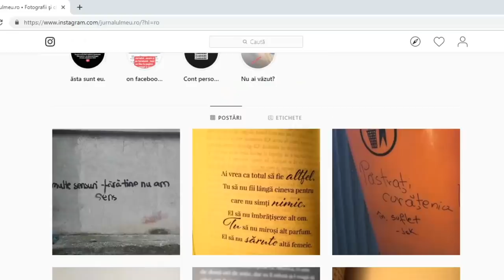CUM SĂ VORBEȘTI CU O FATĂ FAȚĂ ÎN FAȚĂ